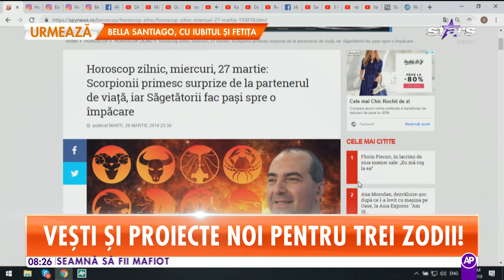Horoscopul zilei 27 martie 29019: Scorpionii primesc surprize de la partenerul de viață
Astrologul Remus Ionescu a realizat horoscopul zilei de 27 martie pentru fiecare zodie în parte. Scorpion: O surpriza placuta din partea fiintei iubite: o rezervare la un restaurant, la o sala de teatru sau un cadou, un semn de grija si de atentie. Oricum, veti fi pe receptie si veti sti sa raspundeti acestui gest si vor urma zile neasteptat de frumoase.